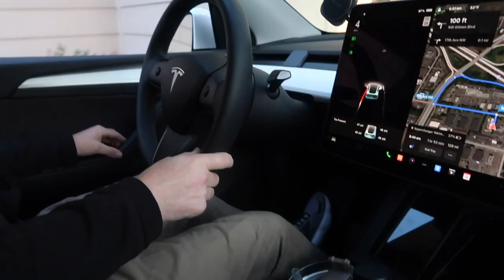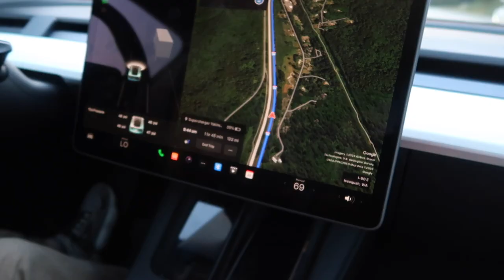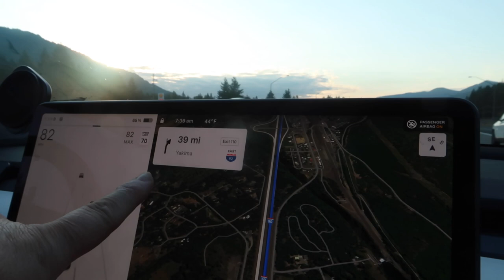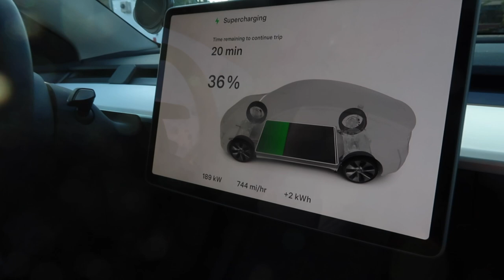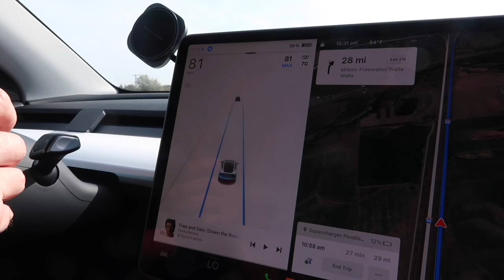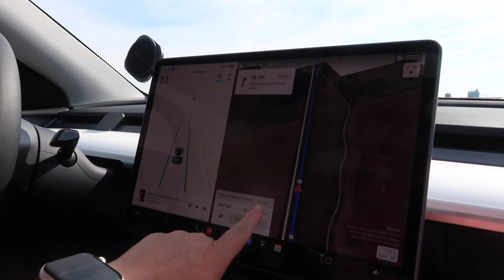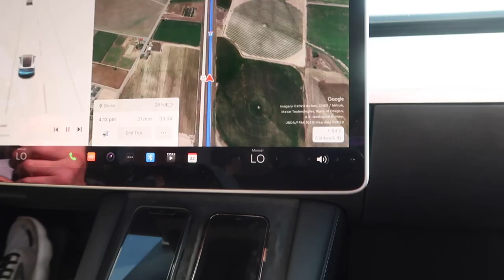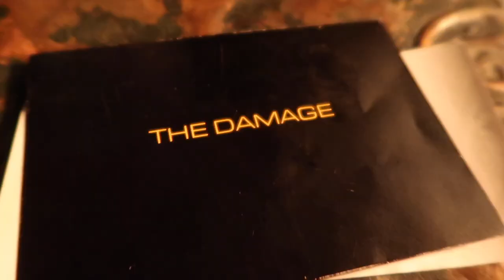BEST ROADTRIP EXPERIENCE EVER! | OUR DINNER AT BARBACOA WAS AMAZING | ROADTRIP IN OUR TESLA WITH US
AMAZON FAVORITES:

LUG TRAVEL BAG:

MICROFIBER BEACH (TRAVEL) TOWELS:

GoPro HERO9 BLACK CAMERA:

Canon PowerShot G7X Mark II Digital Camera:

Monitor Stand Riser Desk Organizer:

Bookshelf for Desktop Storage:

ART MARKER SET:

CURRENT PHONE CASE:

FETCH APP -2000 BONUS points w/ REFFERAL CODE:
5KKJA